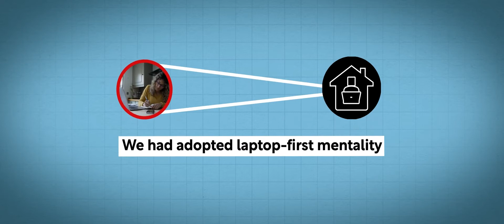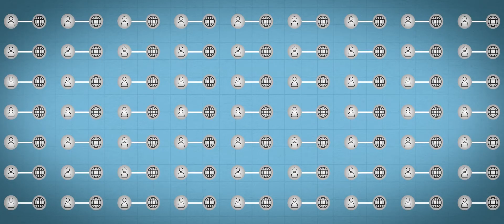The City of Mississauga: building social and economic resilience